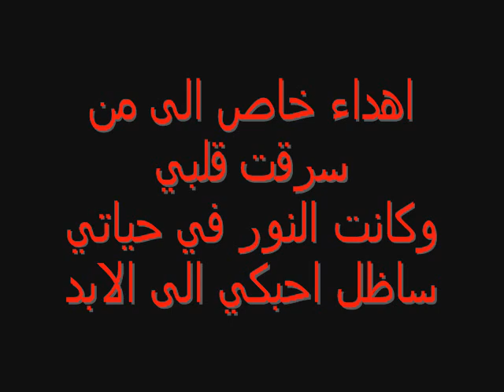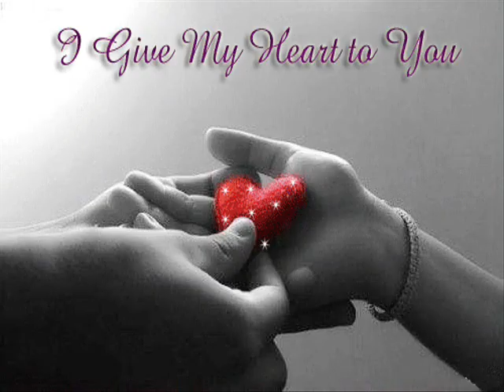amr diab 3almne hwak by 3omar bushnaq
اجمل اغنية رومنسية للامبرطور عمرو دياب
علمني هواك ايه معنى الحيرة علمني اشتاق علمني الغير قلبك صحاني على صوت دقاته ضمني خلاني روحه وحياته
اجمل احلام انا بحلمهالك لو حتى بنام قلبي بيصحالك اسهر واحتار ولما تكلمني لو كنت ف نار للجنة تاخدني عملني هواك علمني الحيرة علمني اشتاء علمني الغيرة يا عيون قدرين للهوى خدوني  لو كنت بنار للجنة تاخدني